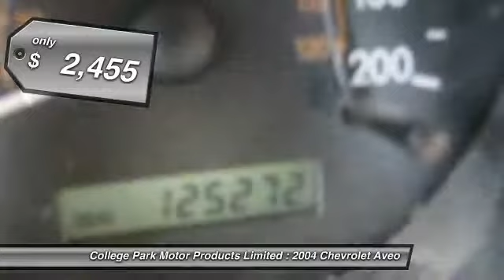2004 Chevrolet Aveo Vermilion Alberta 7433A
2004 Chevrolet Aveo LS

You'll love this 2004 Chevrolet Aveo. This is a car you'll want to take home. With 125282 miles, it features Automatic transmission and an exterior color of Black Granite. Call and get in touch with College Park Motor Products Limited directly, and be the first to open the car door today!